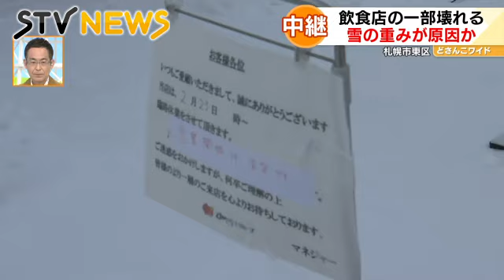【中継】雪の重みか 店舗一部崩れる 札幌・東区の飲食店からレポート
店舗の一部が崩れた札幌・東区の飲食店前から中継です。